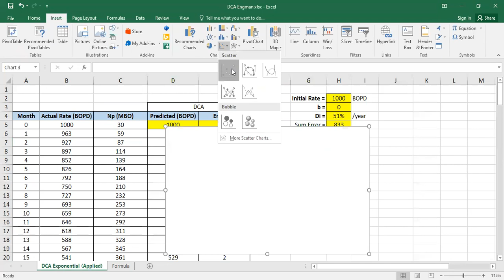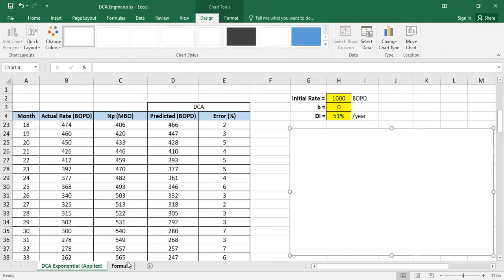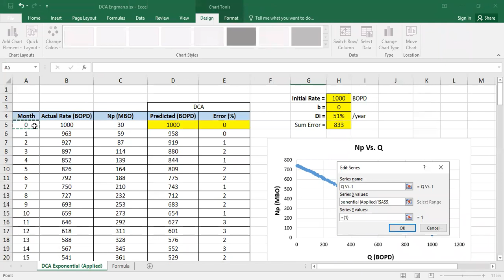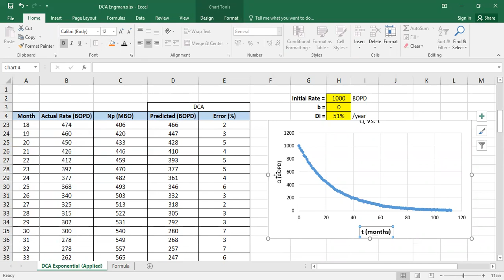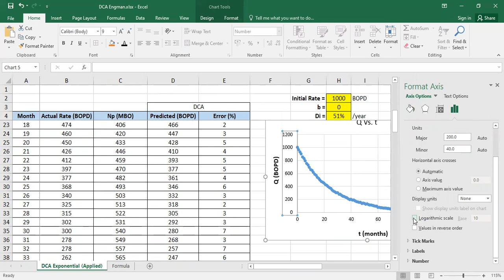Exponential DCA: Log Q Vs. t Plot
Exponential decline curve analysis